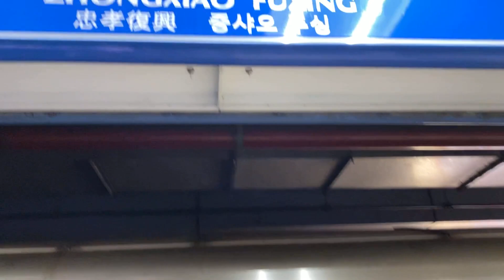【全新廣播!!! EP.1】台北捷運 淡水信義線與板南線新版的日文與韓文廣播實錄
2.若需借用影片，請先聲明，並註明出處
3.留言時請以建議代替批評
4.本人對於個資方面是相當注重的，關於這方面的問題請勿提出
5.知道我真實身分者請不要公開🙏🙏🙏